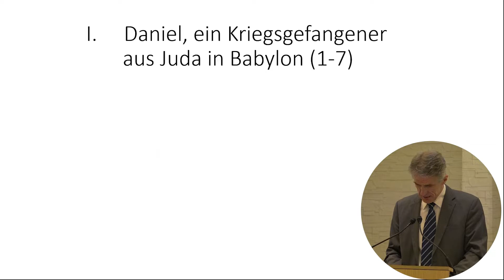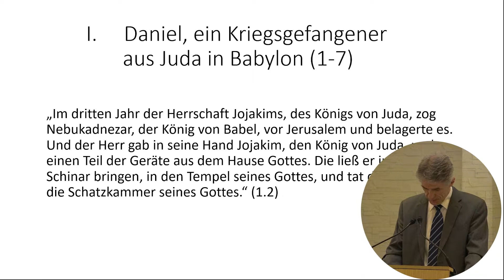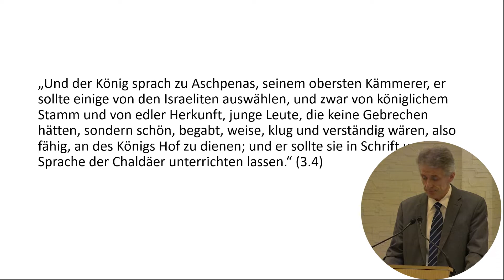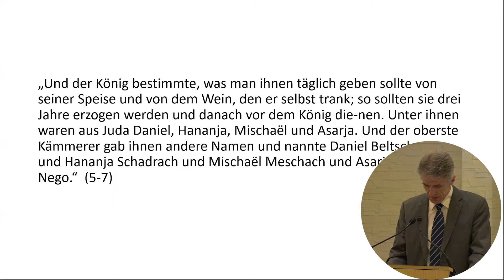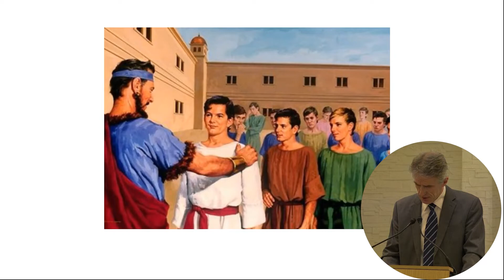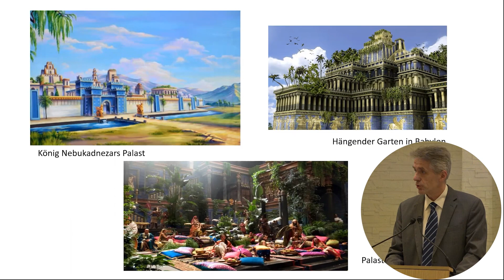Daniels Glaubensentscheidung ( I / III )